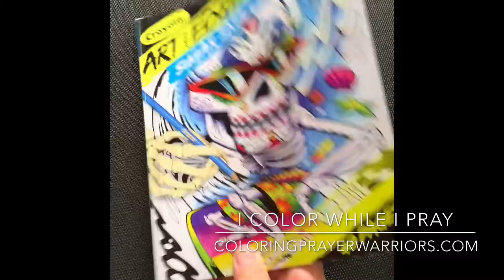I COLOR WHILE I PRAY COLORINGPRAYERWARRIORS I AM A COLORING PRAYER WARRIOR!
I am a Coloring Prayer Warrior!
I Color While I Pray!